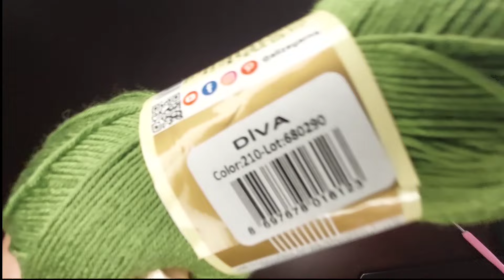YAKADAN BAŞLAMA DİKİŞSİZ TIĞ İŞİ BLUZ ❤️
reklam yok